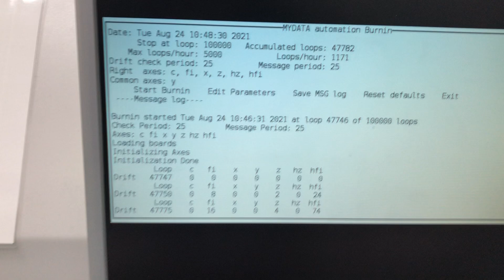2014 Mycronic My200LX-14 Pick and Place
2014 Mycronic My200LX-14 Pick and Place - Available Now!

Software Release:  TPSys 4.3.2b for Ubuntu Linux
Details:
• Electrical Two-Pole Test
• Electrical Transistor Test
• Shared Databases
• HYDRA
• Electrical Measurement
• Line Mode
• Fast Place Sequence
• HYDRA Large Component Range
• Proactive Replenishment Monitor
• Use Outer Slots
• Right to Left Direction
Feeders (magazines, inserts and TEX) available for purchase separately